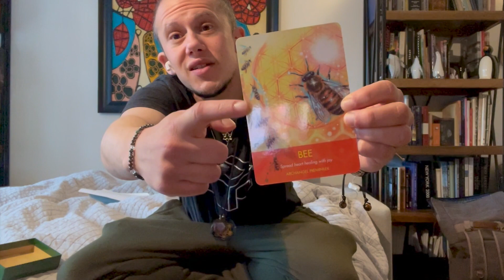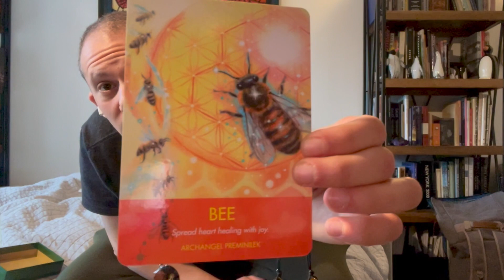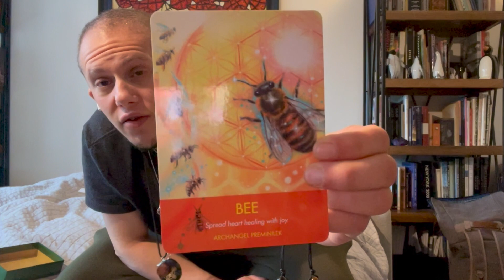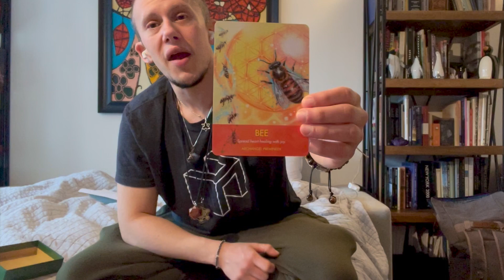Bee - The Daily Pull - 12.6.21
Buzz through the day and vibrate love and healing into your heart and from your heart. Spread healing into the collective, first healing yourself. This is a day of joy and self-expression. Show people the nurturing side of yourself. Share your joy with someone who really needs it today. Smile and laugh. Warmth is all around you today. The sun is shining and so are you, for the good of all.